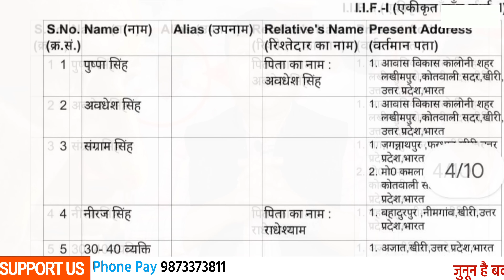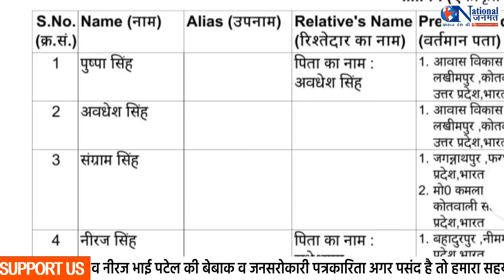योगी से विधायक गिड़गिड़ाए मगर ठाकुर गुंडे गिरफ़्तार नहीं करा पाए !